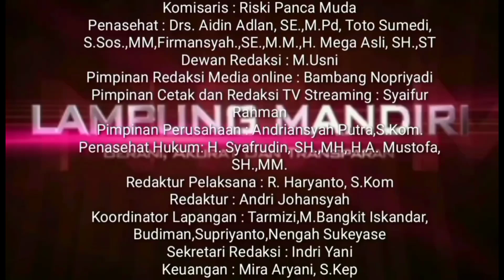Merasa Kecewa Atas Sikap Pemkab Lampura 95 Guru Honorer Demo Didepan Kantor Pemda Setempat